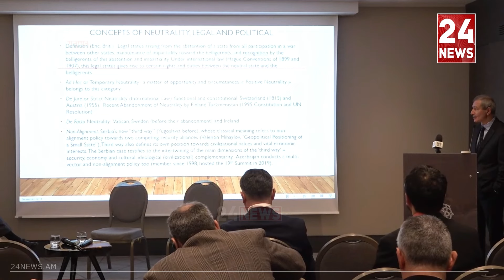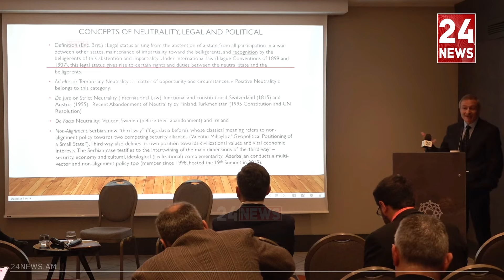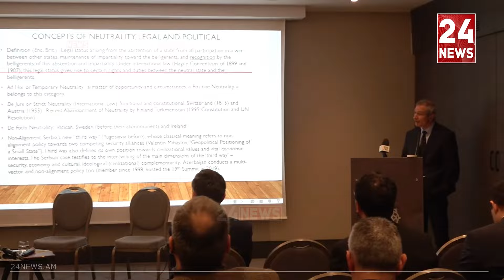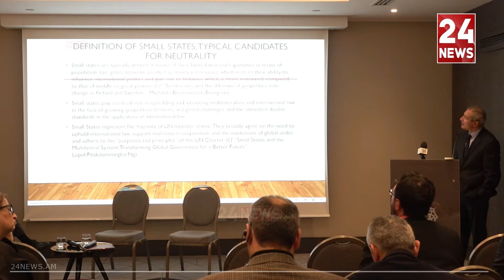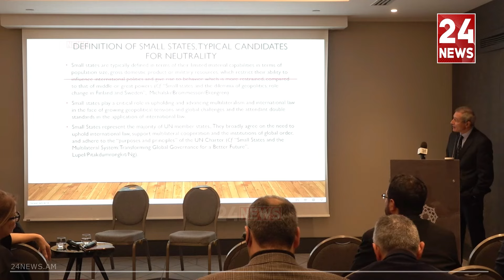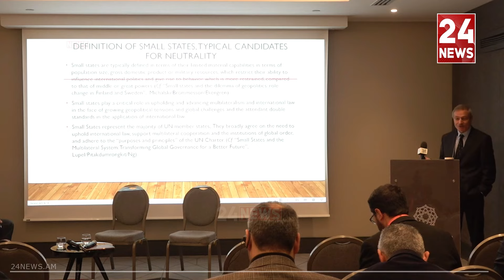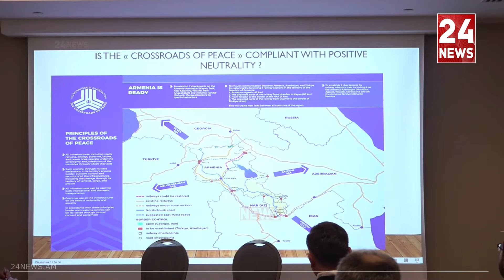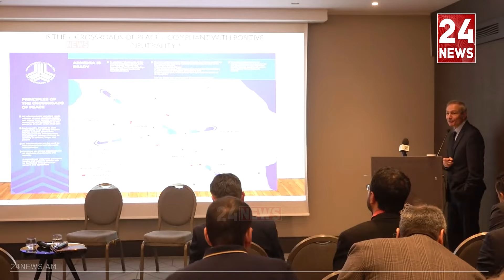Ռազմական առումով ԱՄՆ-ն և Ֆրանսիան չեն կարող գալ պաշտպանել հայերին, ՌԴ-ի հետ կապը պետք չէ կտրել